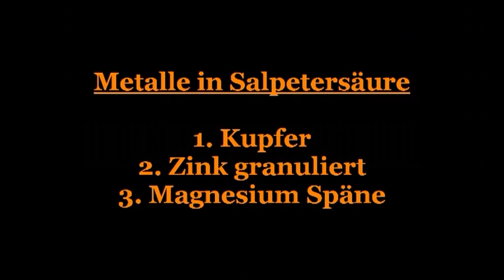tms-od Chemie: Metalle in konz. Salpetersäure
Bei diesem Versuch werden in drei Erlenmeyerkolben jeweils 50ml konz. Salpetersäure (65%) gegeben. Dann gibt man in den 1. Erlenmeyerkolben etwas Kupfer, in den 2. Zink granuliert und in den 3. Magnesiumspäne. Die Salpetersäure reagiert mit dem jeweiligen Stoff und in jedem Kolben entsteht dunkelroter Rauch. Nach ca. 5 Minuten steigt kaum noch Rauch auf. Nach ca. 10 Minuten ist zu erkennen, dass der Rauch fast komplett entwichen ist, und dass sich die Salpetersäure verfärbt hat. Mit Kupfer verfärbt sich die Salpetersäure grün, mit Zink granuliert leicht gelb und mit Magnesiumspänen stark gelb.